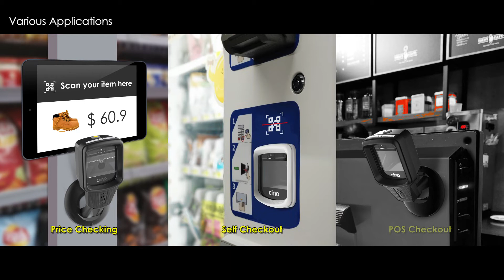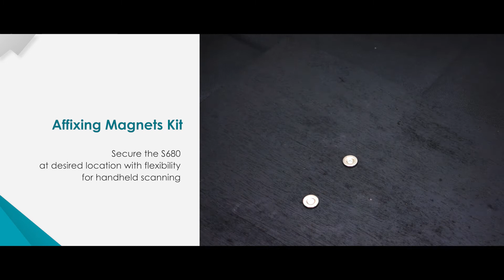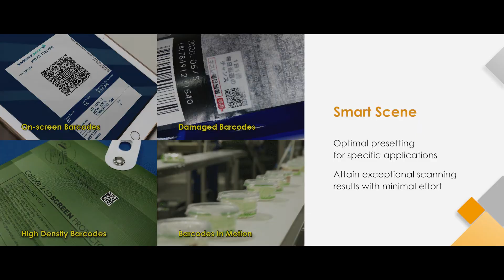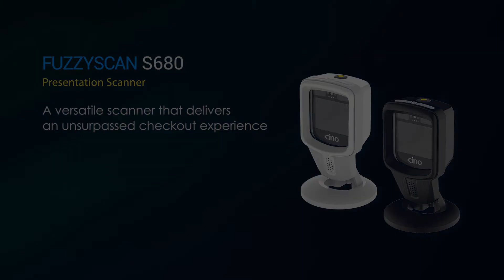Cino’s FuzzyScan S680 Series Presentation Scanner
The FuzzyScan S680 presentation scanner was designed with the customer’s satisfaction and shopping experience in mind. Its fashionable and compact appearance, ultimate reading performance and versatile stand design make S680 well-suited for retail, commercial, hospitality, and transportation applications. With the S680, you are empowered to push the boundaries of productivity through speedy transaction and fast queue moving, optimizing either cashier-staffed or self-checkout environments.

Music: Title: The Epic Hero, Artist: Keys of Moon, Genre: Piano Cinematic